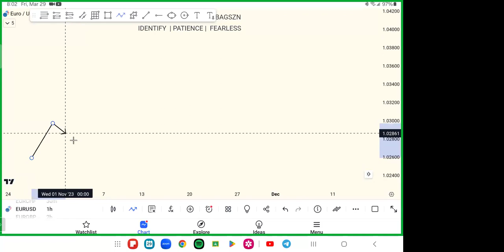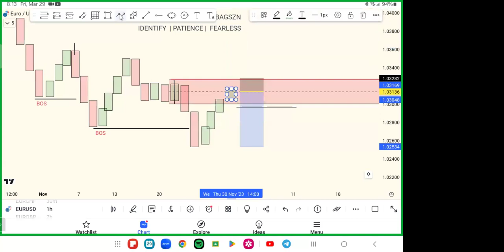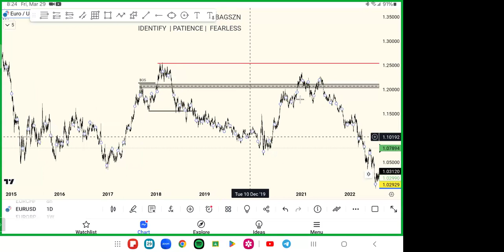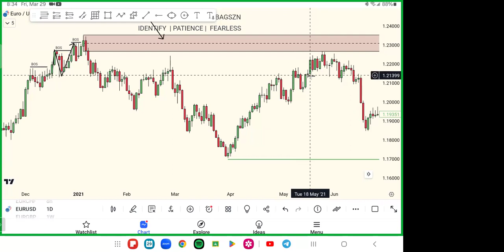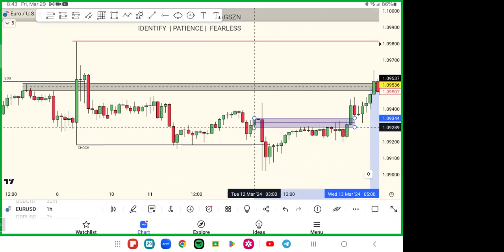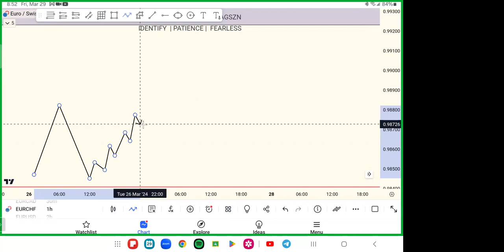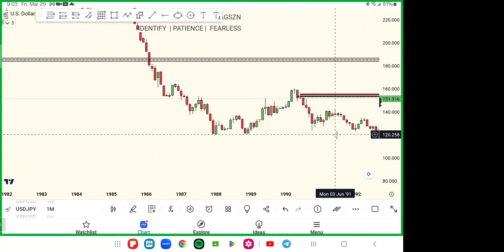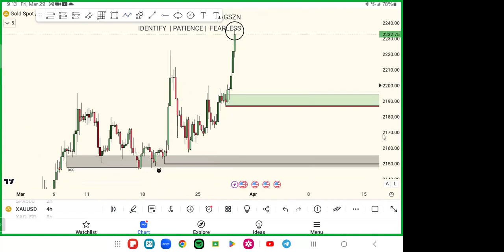Market Structure 101 - How to catch continuation moves part 2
🔴 Like this video if you found value!

Let’s make those moves in the market together! 💰🚀